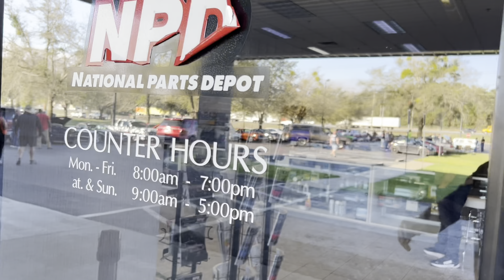Sick Week Day 2 - NITROUS Trailblazer SS Runs a 9.76 @ 139 MPH!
Sick Week Day 2 brings us to Bradenton Motorsports Park where we put up the best numbers yet in our nitrous TBSS!